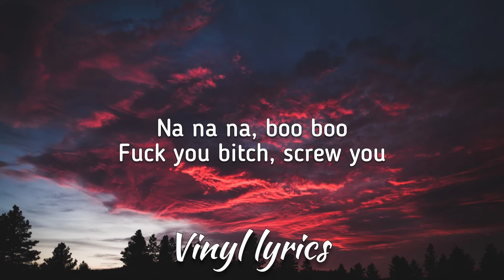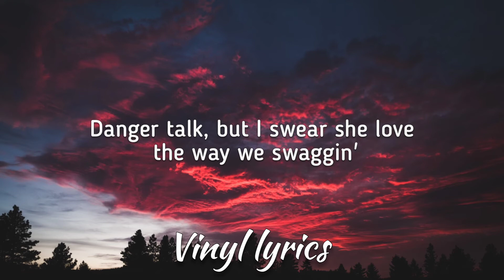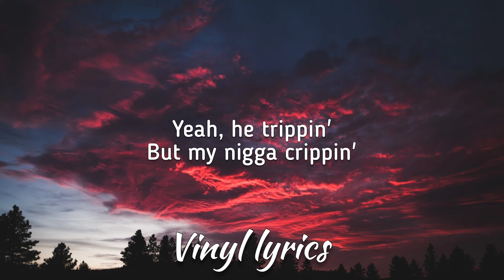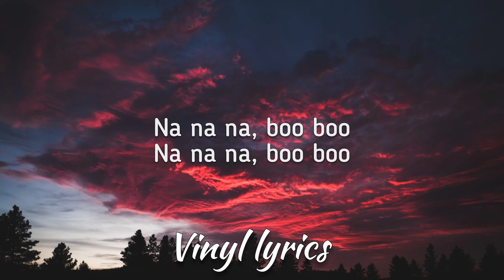YNW Melly - NA NA BOO BOO (lyrics)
🔔 turn up the notification to stay updated with new upload

Fuck the [?]
Na na, boo boo
Fucked your bitch [?], ah
I'm brazy like that, big Glock bitch

[Chorus:]
Na na na, boo boo
Fucked your bitch in Jimmy Choo’s
Just said that we don't fuck wit you
Big Glock, and it's pointed at you
And my nigga, bang suwoop
We all up in G5
Turnin’ up, so nigga screw you
You thought [?] I got [?] game
But I finessed them, with the [?]

[Verse 1:]
Fuck you bitch, screw you
Bitch, na na na, boo boo
Religion, that is all for you
No, lil' bitch that's all for you
[?] got on my knee, hm
I don't wanna fuck, aye lil' bitch
I don't drink, I’m gon’ tell that lil' pussy to stick
Tell that lil’ bitch, that her pussy stink
Sippin' on henny, you know that I drink
Sippin' on henny, you know that I think
I the on my niggas, [?]
Shoot that lil' bitch, and I bet I won’t blink
Shoot that lil' bitch, with my eyes wide open
Fuck nigga, he say he want a feature for 5 hunnid
What the hell you smokin'
Tell me what the fuck, you jokin'
Hehe, hahahaha
Hehe, hahaha
Pull up on a nigga, like blah blah ha

[Verse 2:]
Danger talk, but I swear she love the way we swaggin'
40 on my neck, and I ain't even fuckin' braggin'
Sold it for like 35 hunnid, like [?]
I don't wanna fuck the baby, cause I heard she ugly
Shorty wanna fuck me, but I know the pussy musty
I am not a cleaner, but you know that pussy dusty
That choppa gon' kill you, I swear to God we drill you
On Blood gang, yeah suwoop
Gang wit us, I can't feel you
But I [?] crib
Free motherfuckin' Bree, yeah he trippin'
Yeah, he trippin'
But my nigga crippin'
Yeah, my nigga bummin' hoes
10 hunnid [?]